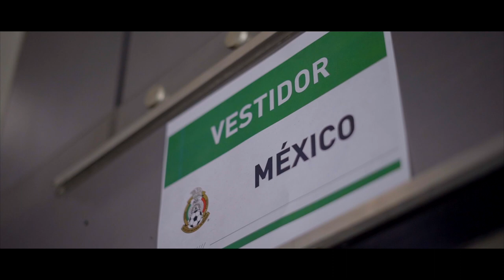ElColor | México Femenil vs Costa Rica Femenil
Femenil ¡Un día que nunca olvidaremos! 💚
🏟 Regreso al Azteca tras 14 años.
🇲🇽 Debut de Mónica Vergara como nuestra DT.
⚽️ Triunfo ante 🇨🇷.